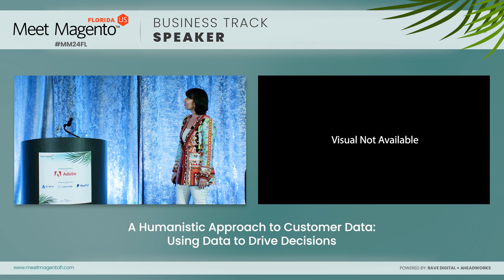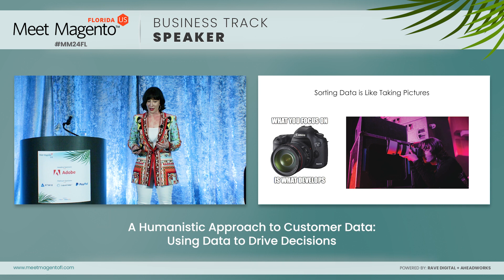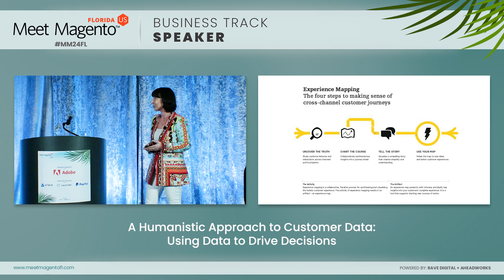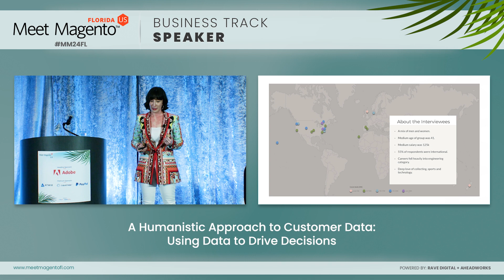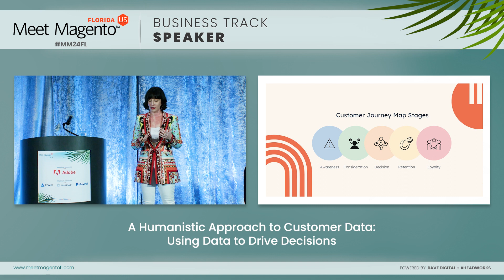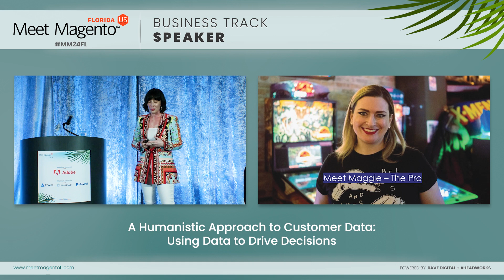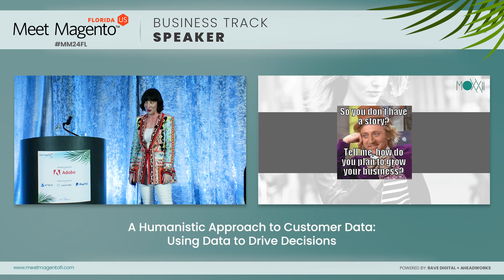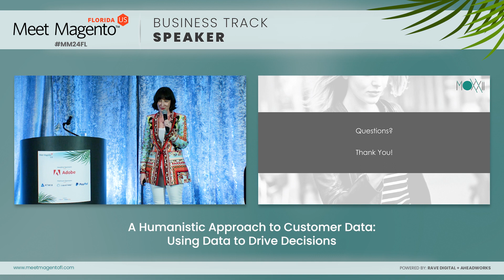A Humanistic Approach to Customer Data: Using Data to Drive Decisions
'A Humanistic Approach to Customer Data: Using Data to Drive Decisions' by Heather Nigro

This is an informative session with Heather Nigro, CEO & Founder of Moxxii Consulting. Known for her unique approach in the digital space and recognized by Forbes Retail as the “Rule Breaker of E-Commerce”, Heather brought over twenty years of experience in digital and retail. Her expertise greatly enriched our business track.

Key Learning Points:

 -  How users are interacting with your business through data to uncover opportunities and remove obstacles
 -  Strategies to support a humanistic approach to technology that leverage behavioral science as well as other analytics tools to support overall business growth
 -  Emerging tools and trends in the space that brands should leverage